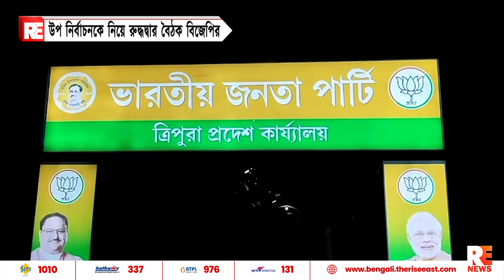উপ নির্বাচনকে নিয়ে রুদ্ধদ্বার বৈঠক বিজেপির